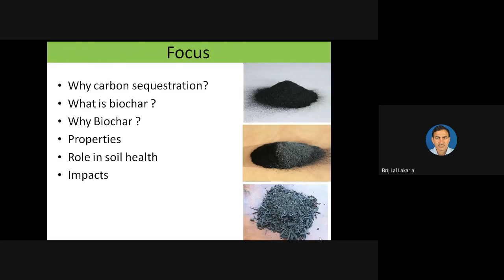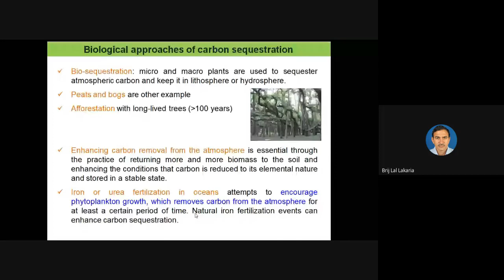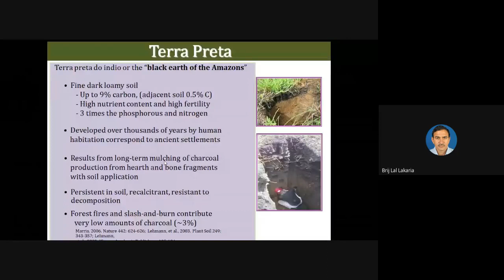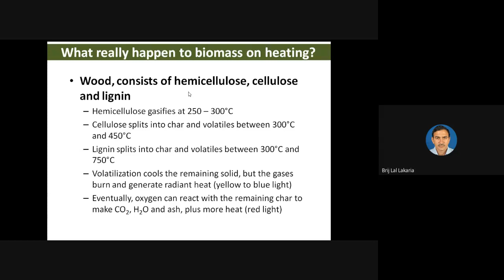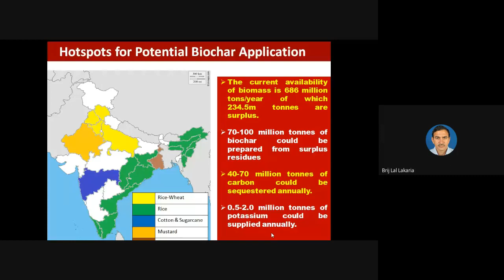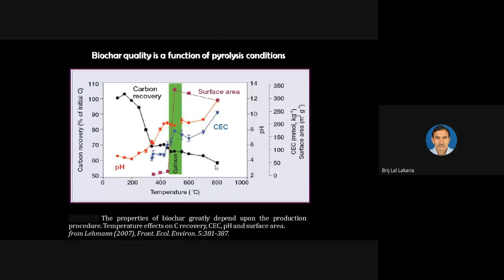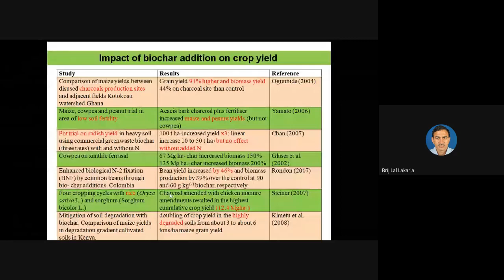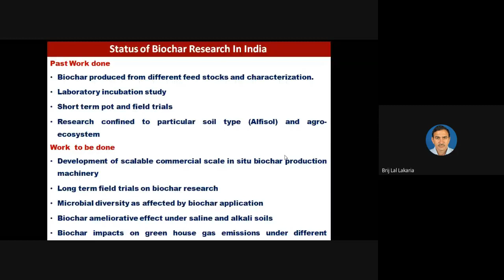Biochar for Efficient Soil Carbon Management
Dr. Brij Lal Lakaria,
Principal Scientist, Indian Institute of Soil Science